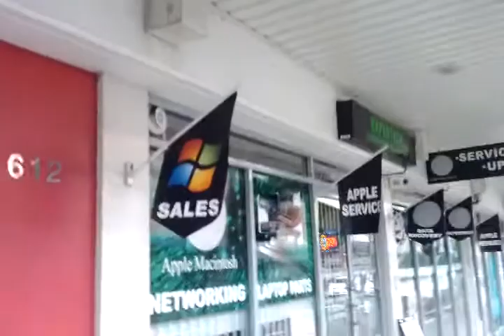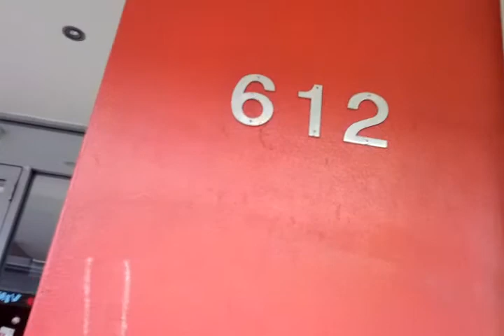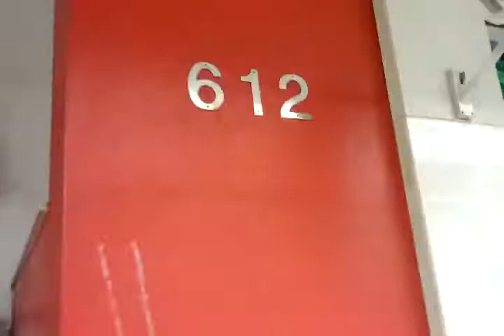Point of contact pt.1 Newtown CES 1992.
A trip down "memory lane" for Luigi "COPIER-MAN" B.